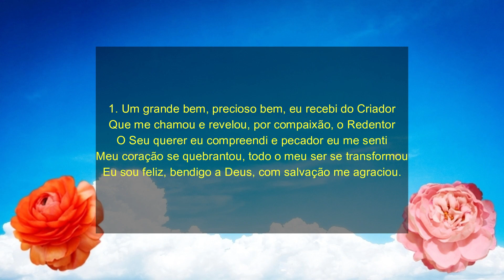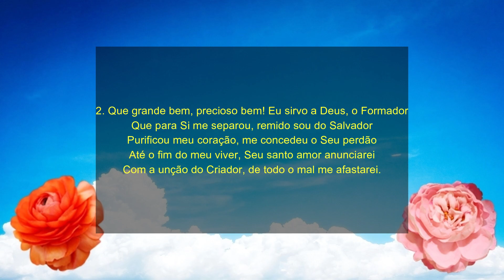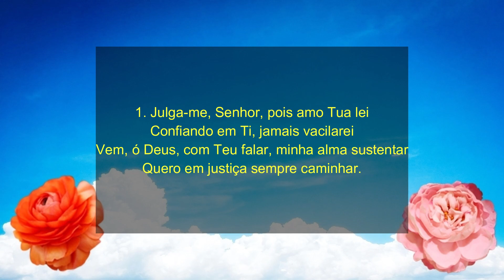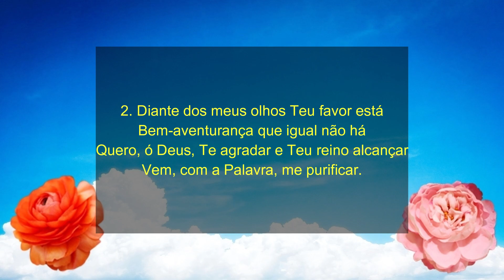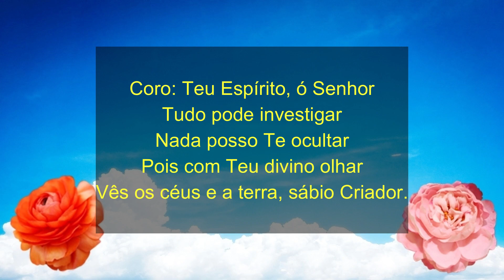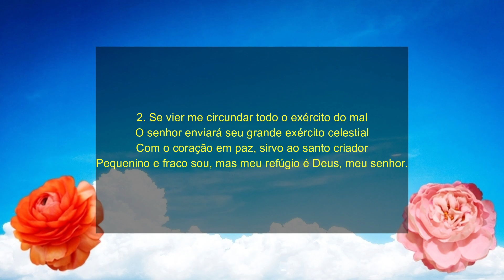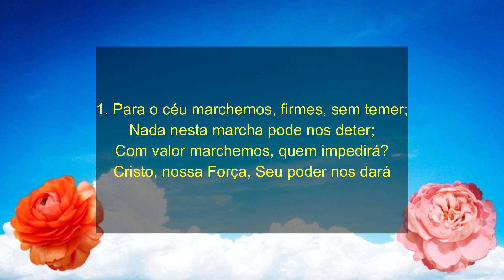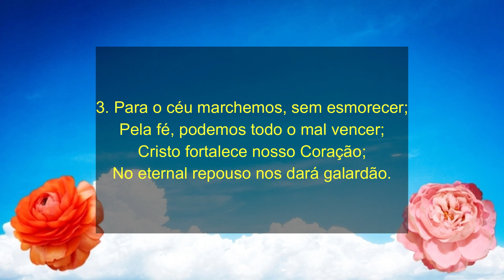HINOS CCB 25,26,27,28 - Hino CCB - Hinário 5 - Cantado Por Silas Patrício CCB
Hino CCB - Letra do Hino 25

1. Um grande bem, precioso bem, eu recebi do Criador
Que me chamou e revelou, por compaixão, o Redentor
O Seu querer eu compreendi e pecador eu me senti
Meu coração se quebrantou, todo o meu ser se transformou
Eu sou feliz, bendigo a Deus, com salvação me agraciou.

2. Que grande bem, precioso bem! Eu sirvo a Deus, o Formador
Que para Si me separou, remido sou do Salvador
Purificou meu coração, me concedeu o Seu perdão
Até o fim do meu viver, Seu santo amor anunciarei
Com a unção do Criador, de todo o mal me afastarei.

3. É grande bem, precioso bem, viver na fé, ter paz com Deus
Participar, com os fiéis, dos eternais tesouros Seus
Sou mui feliz, pois alcancei lugar nos céus, por Cristo, o Rei
A Deus, o Pai, e a Jesus exaltarei com todo o amor
O galardão receberei das santas mãos do Redentor.

Hino CCB - Letra do Hino 26

1. Julga-me, Senhor, pois amo Tua lei
Confiando em Ti, jamais vacilarei
Vem, ó Deus, com Teu falar, minha alma sustentar
Quero em justiça sempre caminhar.

Coro: Teu Espírito, ó Senhor
Tudo pode investigar
Nada posso Te ocultar
Pois com Teu divino olhar
Vês os céus e a terra, sábio Criador.

2. Diante dos meus olhos Teu favor está
Bem-aventurança que igual não há
Quero, ó Deus, Te agradar e Teu reino alcançar
Vem, com a Palavra, me purificar.

3. Em caminho plano os meus pés estão
No caminho que conduz a salvação
Nas congregações, ó Deus, contarei os feitos Teus
Pois Tu cancelaste os pecados meus.

Hino CCB - Letra do Hino 27

1. O senhor é minha luz e minha eterna salvação
Nada devo eu temer, pois ele é meu fiel guardião
O senhor é o meu Deus, nada aqui recearei
Para sempre sentirei a providência do meu grande rei.

2. Se vier me circundar todo o exército do mal
O senhor enviará seu grande exército celestial
Com o coração em paz, sirvo ao santo criador
Pequenino e fraco sou, mas meu refúgio é Deus, meu senhor.

3. Meu desejo é morar sempre na casa do senhor
Pois assim contemplarei a formosura do meu criador
Ele me esconderá quando vier a tentação
Protegido estarei sempre, debaixo do seu pavilhão.

Hino CCB - Letra do Hino 28

1. Perto está o porto da salvação
Perto está o lar eternal
Brevemente os filhos de Deus verão
A Sião celestial.

Coro: Grande festa haverá nos céus
Para os santos do Senhor
Aleluia! Glória, glória ao nosso Deus!
Quanto é grande Seu favor!

2. Sobre as águas Cristo Jesus virá
Quando o mar se embravecer
O furor do vento aplacará
Pelo imenso Seu poder.

3. Cristo, no Seu reino, exaltará
Quem viver com fé e valor
E com vida eterna coroará
O fiel e vencedor.